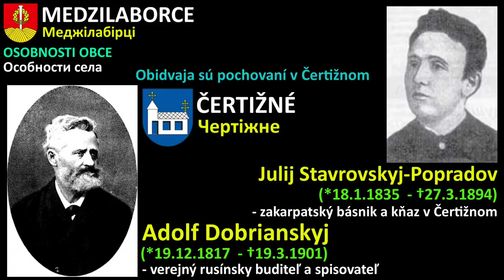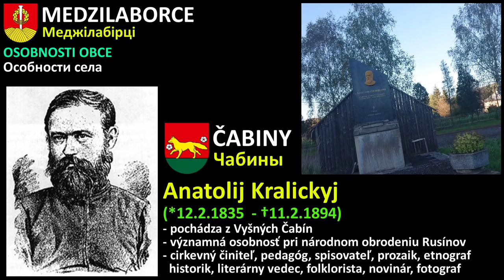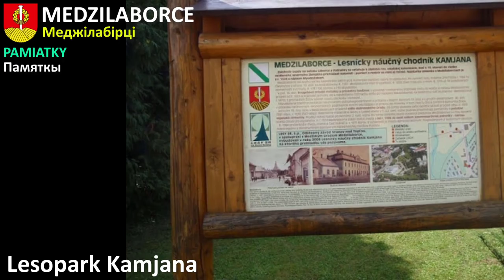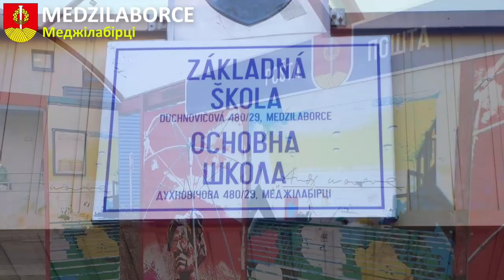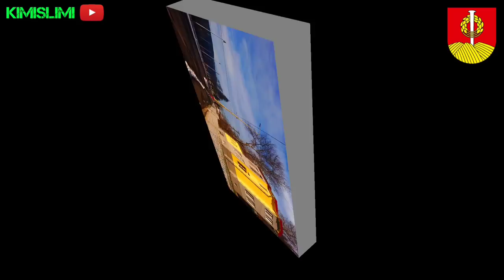Medzilaborce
(Меджілабірці)
Dnes sme sa vybrali do hlavného mesta Rusínov - Medzilaborce.
Chcete sa niečo o meste dozvedieť a vidieť ako to v Medzilaborciach vyzerá?
To, ale aj mnoho viac sa dozviete v dnešnom videu!
Pozrite si dnešné video až do konca. 😉
➡️ Video ZDIEĽAJTE a kanál ODOBERAJTE! ⬅️
➡️ Video je v Rusínskom jazyku. 🙂